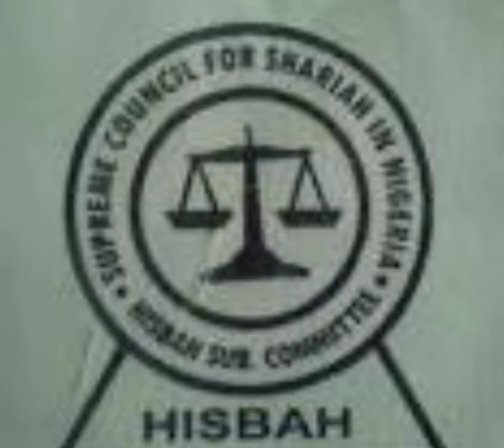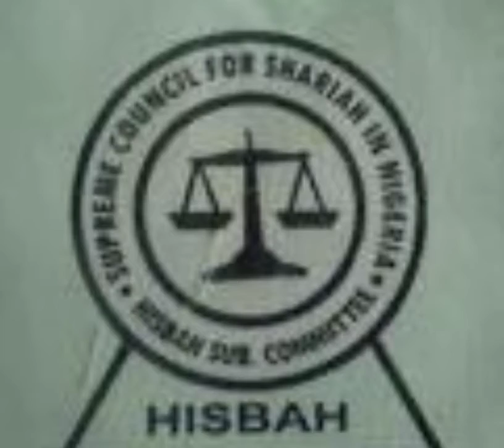DID HISBAH KNOW THAT THE RAW PRODUCT BEING USED TO PRODUCE BEER THEY DETEST IS GOTTEN FROM THE NORTH